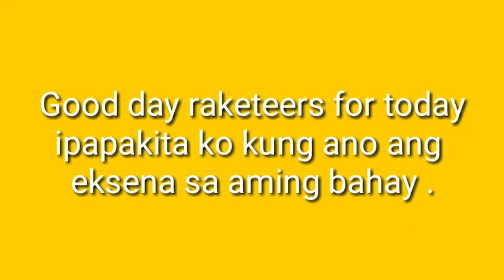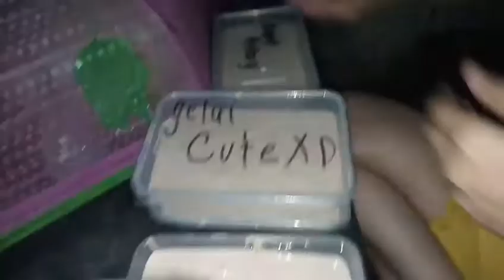Raketera rumaket sa paggawa ng home made ice cream( New intro)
Home made ice cream ingredients

    3 Big Nestle Cream
    1 Big can of Condense Milk
     1 to 2 tsp of 3 in 1 coffee of your choice
       Can make 5 whole microwavable tub you
       See in the video.

Reaction video 'Manok na pula' Greatfullness challenges part 2 challenges part1 Peace Road to Burn out Aging no way Going on with life Failure as motivation Contentment for tru happiness Are you truely happy